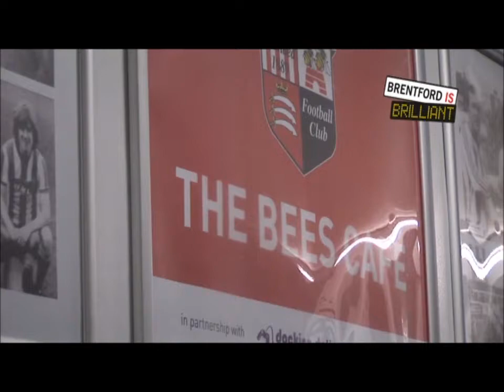Brentford: A close knit community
Introduces the community organisations that make Brentford a strong and cohesive community